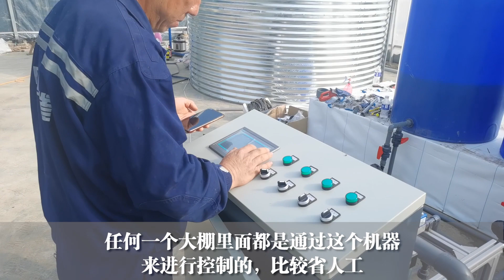无土栽培种的番茄开始施肥，掌握好技巧，都能学会种【付老师种植技术团队】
番茄这样施肥，就算没有经验的农户都能种